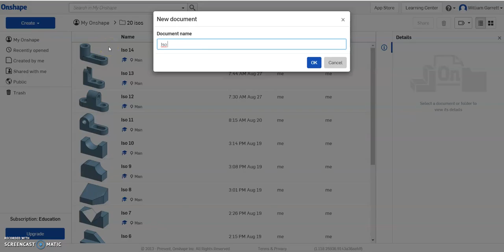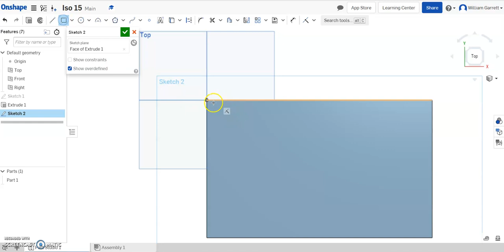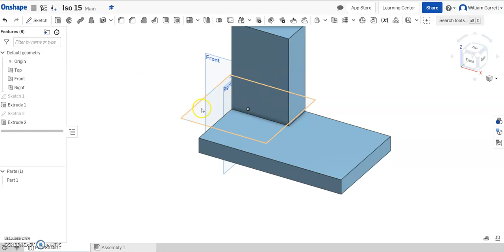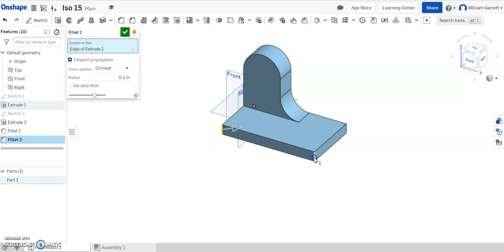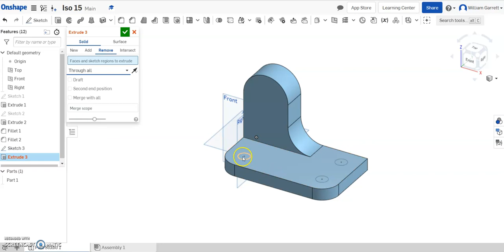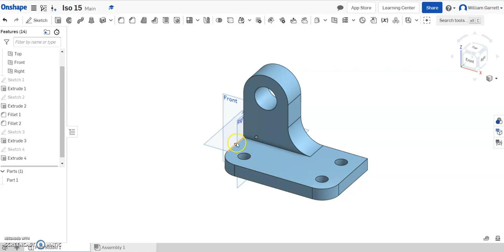Iso 15 Onshape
How to create Iso 15 using Onshape for PLTW IED courses.